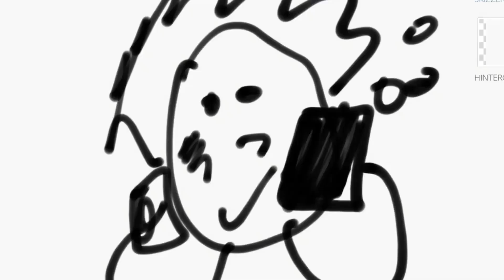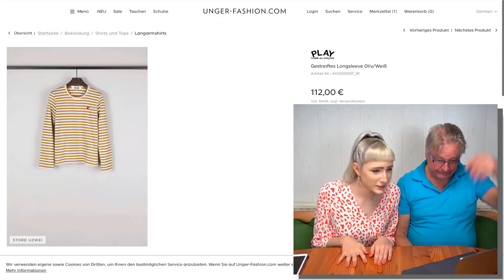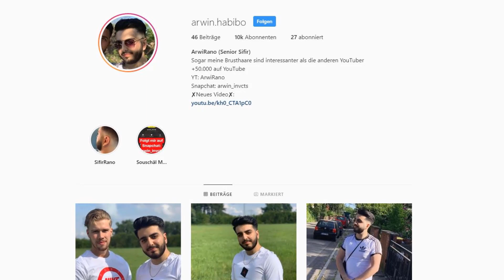YouTuberin zockt ihren Opa ab | ArwiRano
✘Ps4: zINViiCTxS